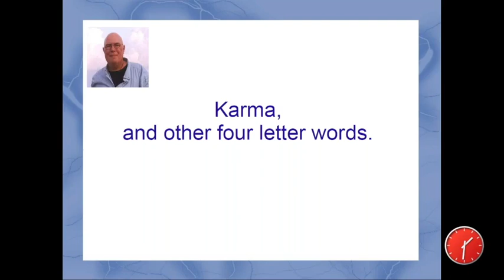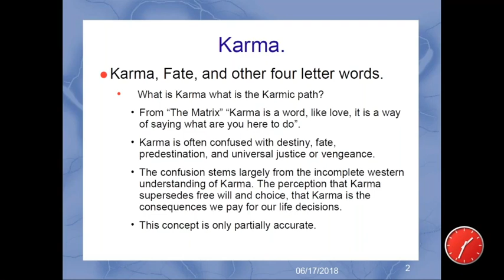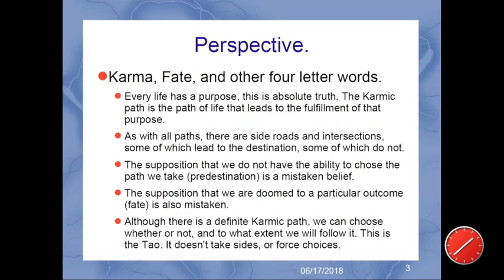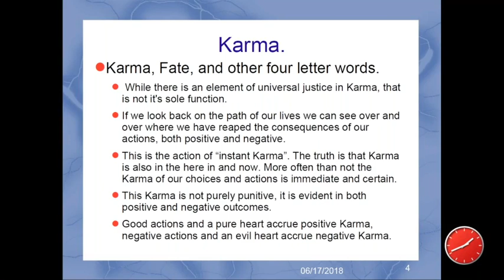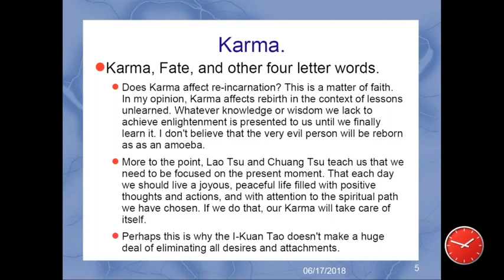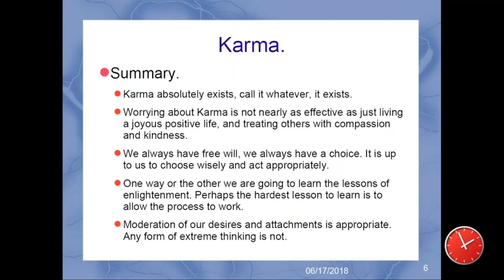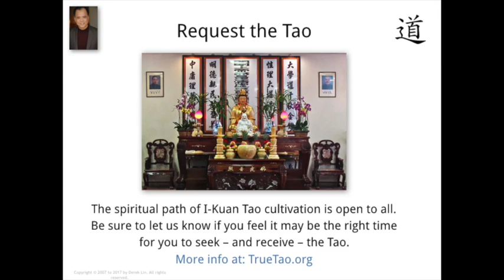Karma - A Tao Talk With Bill Bunting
A Tao Talk by Sifu Bill Bunting from the Tao Talks with Derek Lin.

Follow Bill on Instagram @sifubill

Tao Te Ching / Dao De Jing / Daodejing
Lao Tzu / Lao Zi / Laozi